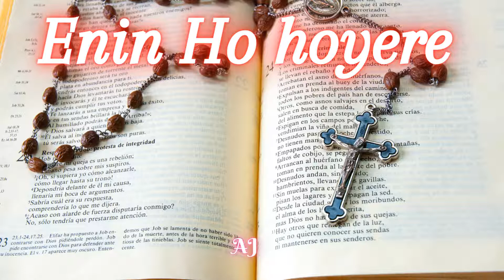Enin Ho hoyere | Santali Worship/Christian/Gospel song